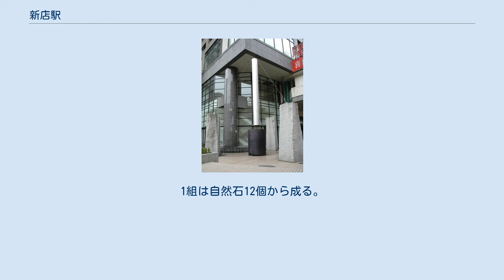新店駅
新店駅（しんてんえき）は、台湾新北市新店区にある台北捷運新店線の駅。
かつて台湾鉄路管理局新店線（現在は廃線）の同名の駅も同地にあった。
副駅名は「碧潭」。
 当駅は北宜路の西側、北新路と接続する南側にある。
駅名は、所在地と台湾鉄路管理局新店線の駅名である新店から採られた。
当駅近くには有名な碧潭風景区がある。
地元の人は新店総駅（新店總站）と呼び、隣の新店区公所駅と区別している。
当駅は台北捷運で、台北捷運土城線頂埔駅に次いで二番目に南に所在する駅である。
 松山新店線ホーム 当駅付近には、北新路に「捷運新店駅」のバス停、北宜路には「文山国中」のバス停、中興路には「新店」のバス停がある。
ここで新店客運バスに乗り換えることにより、烏来、坪林、安坑などに行くこともできる。
台北市内から烏来温泉を訪れる観光客は、短時間で行ける当駅乗り換えを選ぶことが多い。
 パブリックアート 当駅の出入口広場には2組の「邂逅」（天・地・人）と題された作品が設置されている。
作者は日本の田邊武。
1組は自然石12個から成る。
もう1組は3本の石柱、12枚の石版、1本のアルミ製明かり柱から成る。